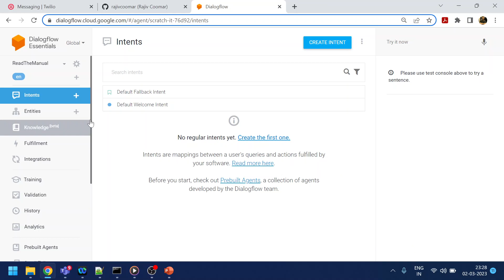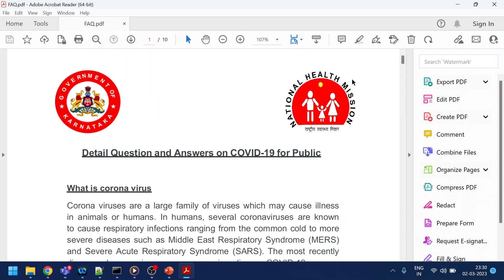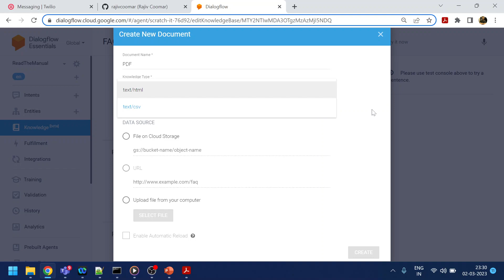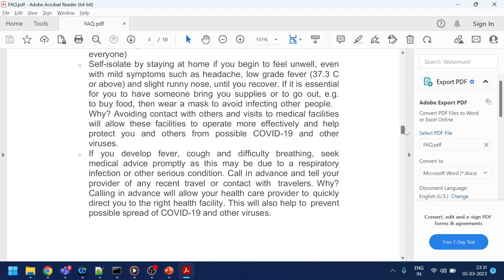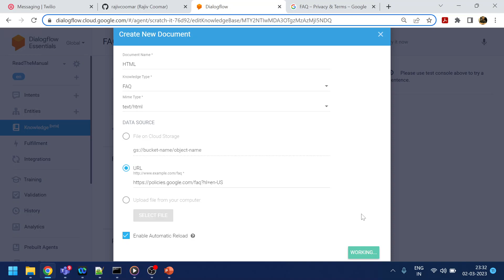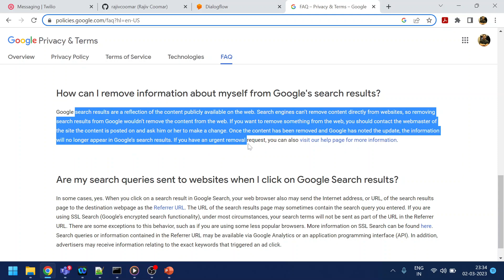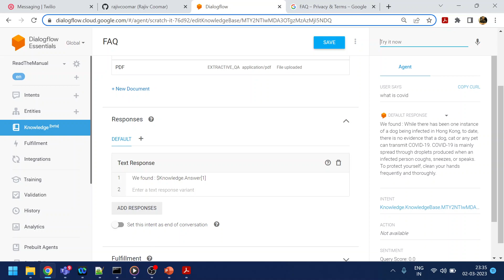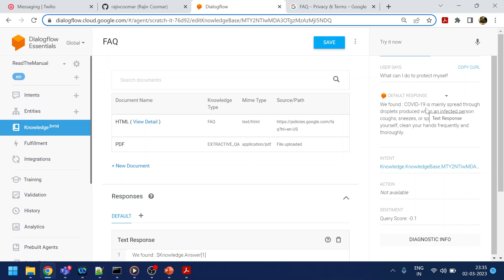Dialogflow ES Tutorial | Chapter 5- FAQ Setup. Knowledge Feature | Read The Manual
Dialogflow ES Tutorial | Chapter 5- FAQ Setup. Knowledge Feature
How to upload a PDF or HTML with answer and question for NLP